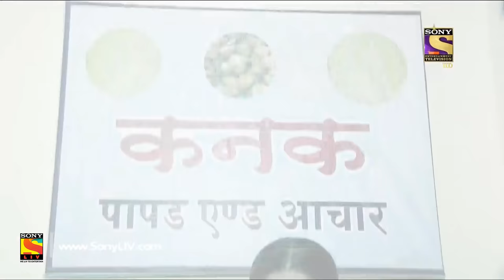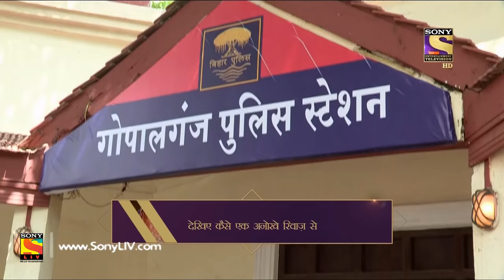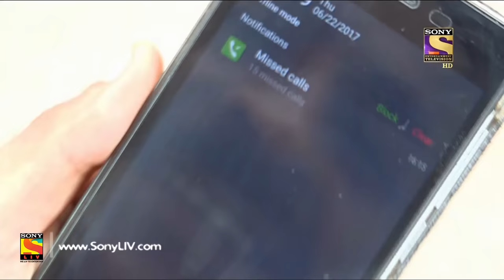Crime Patrol Dial 100 - क्राइम पेट्रोल - Gopalganj Murder Case - Ep 553 - 25th July, 2017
Episode 553:
Kanak arrives at the police station to lodge a complaint against her own mother for forcing her into abortion of the child she was carrying. However, when the police goes to arrest her mother Abha and her friend Jyoti (who was an accomplice in the act) both of them go missing.